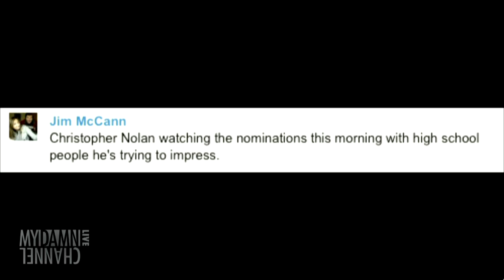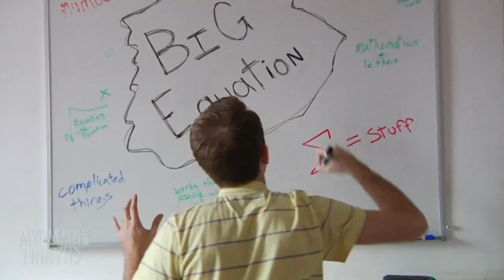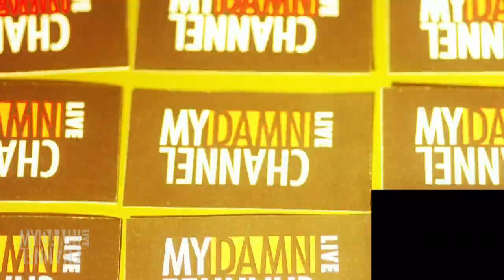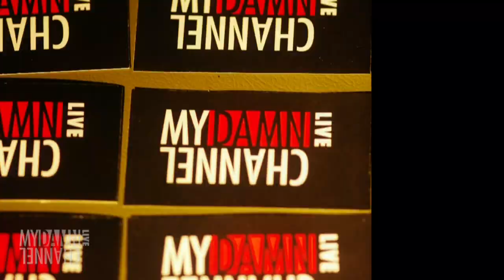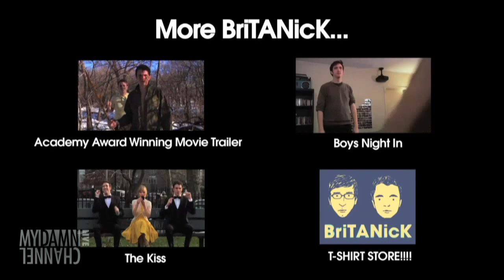The Bethy Awards w/ BriTANicK LIVE - 1/10/13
The Bethy Awards nominations are in. Who's going to win?

BriTANicK is helping Beth dish out on all the nominees and answer your questions.

Table of Contents:
1:25 - The Bethy Awards
2:30 - Awards Show Reactions
4:02 - BriTANicK
8:13 - Best Costume/Makeup
9:30 - BriTANick "Academy Award Winning Trailer"
13:52 - Oscars Party Cocktail & Questions
20:59 - Best Villain
23:01 - Beth's Official Golden Globe Drinking Game
29:28 - Best Choreography
31:25 - Fuck, Marry, Kill - Awards Nominees!
38:51 - Best Fight/Stunt
40:19 - Golden Globe Predictions
45:49 - Best Host
47:29 - BriTANicK Q&A
53:20 - Best Guests at The Bethy Awards
54:33 - BriTANick "Dinner Party"
58:23 - BriTANicK Q&A 2